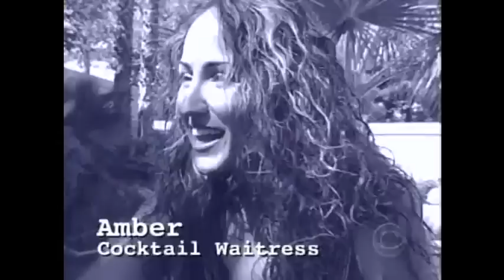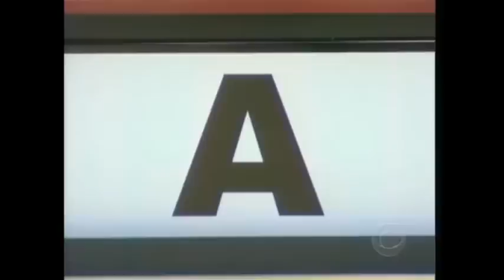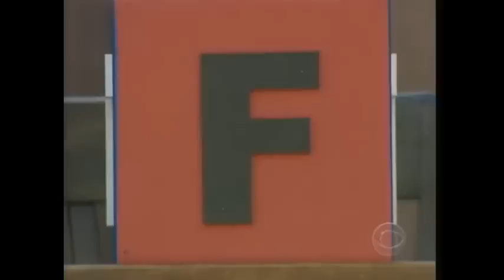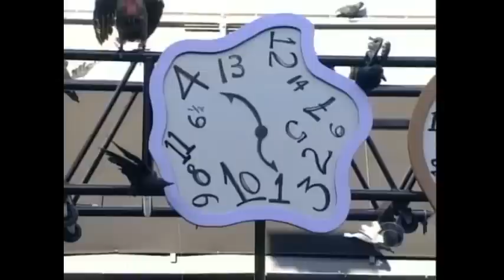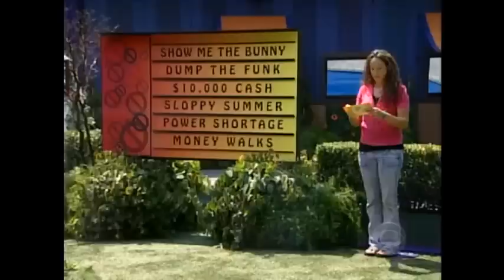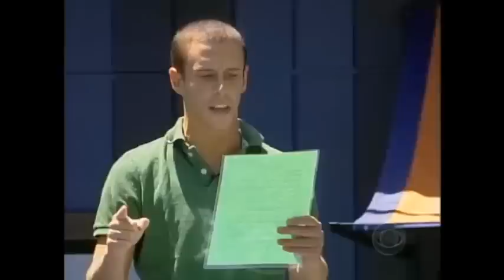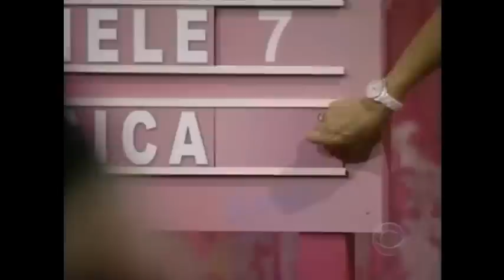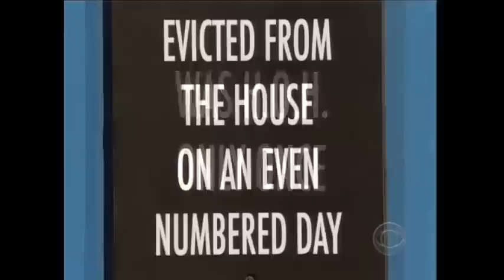Big Brother 8 in 5 1/4 hours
This is a fan-made nonprofit compilation of footage owned by ViacomCBS.